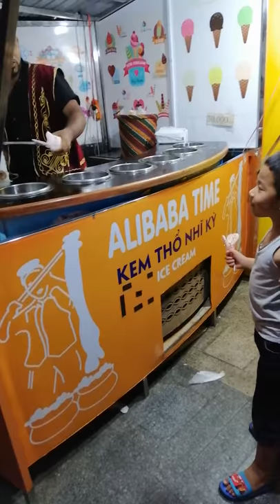Cá rô mua kem Alibaba tại Đà Nẵng